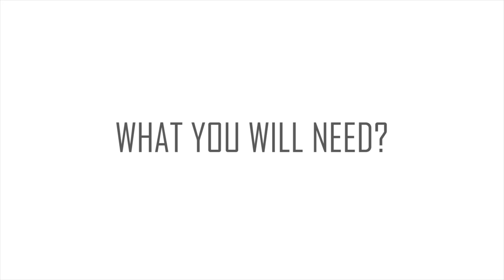Crea Estantes Flotantes!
Si te gusta este video, aprende como construir vias para su sierra circular!

Los estantes flotantes pueden mejorar cualquier área. Por menos de $10 podrías hacer 3 todos estos. La belleza de esto es que puedes hacerlos sin hardware.

Dimensión del estante: (31inL) X (7.25inD) X (1.5inH)

Materiales usados
2 pulgadas X 8 pulgadas X 8 pies de color amarillo meridional (puede usar madera más grande o más pequeña)
1 / 2in pasador (36in varilla)
(3) tornillo de madera de 1 pulg. Para seguridad
Minwax Gel Stain
Minwax Pre-Stain Wood Conditioner
Grip de pintura en aerosol
(6) tornillo de madera de 3 pulgadas para montar la pared

Herramientas utilizadas (no todas requeridas)
Mini caja de inglete y sierra
Sierra circular
Lijadora orbital
Speed ​​Square
Cinta métrica
Buscador de estudios
Soporte de soporte de materiales
conjunto de brocas de avellanador
Dead Blow Mallet
(opcional) anclaje de tornillo para panel de yeso
Cámara y equipo de grabación que utilizo